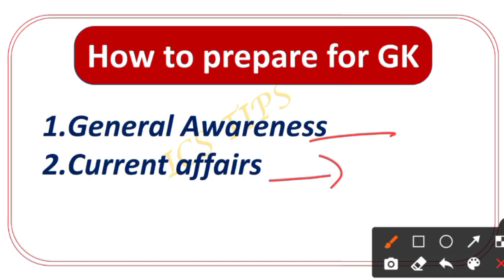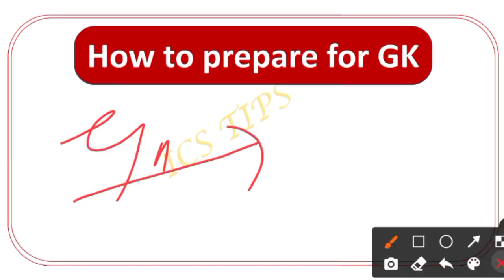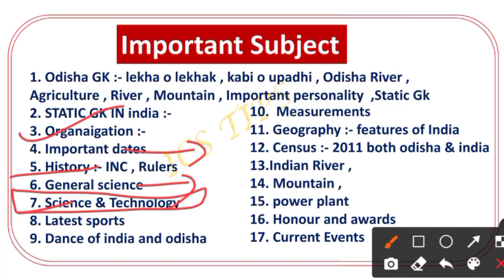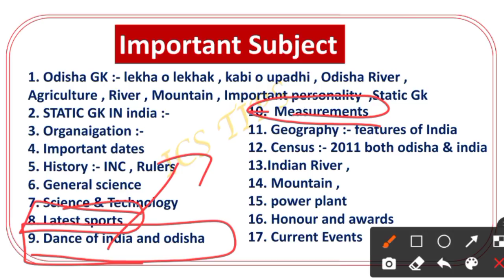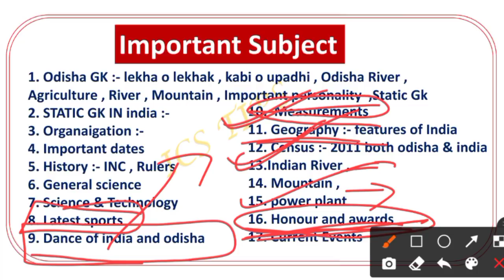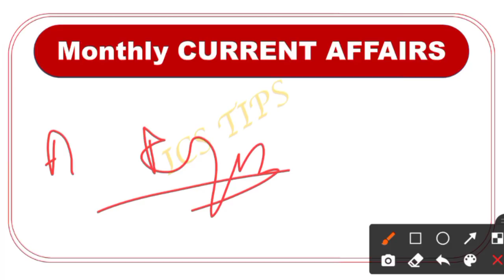How to prepare GK // Important TOPIC // ଏଥର GK ରେ ଫୁଲ ମାର୍କ // how to prepare GK for OSSSC Group C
MATH
1- quantitative aptitude
2 - objective arithmetic
3 - quicker math

English
1- Neetu Singh English grammar
2-General English objective

General knowledge
1- Tarun Goyal
2- Lucent general knowledge

Computer
1- computer awareness
2 - Ncert class 6/7 Book